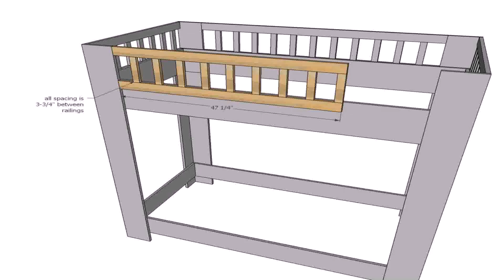Plans To Build Loft Bed With Stairs - Gif Maker DaddyGif.com (see description)